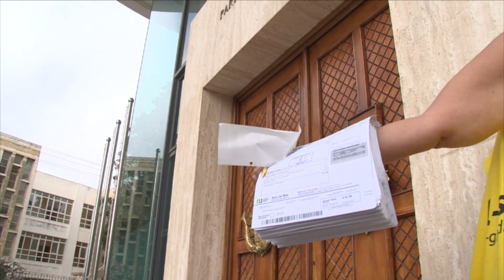Miriam Dalli tinsa lin-negozji ż-żgħar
Il-Ministru Miriam Dalli mhux biss injorat is-suggett tal-interconnector, iżda spiccat injorat ukoll lill-mijjiet ta’ negozji zghar illi qed jintlaqtu mis-serq fil-kontijiet tad-dawl u l-ilma.